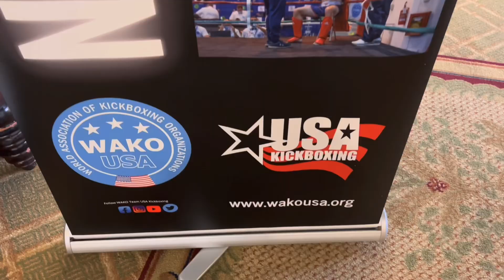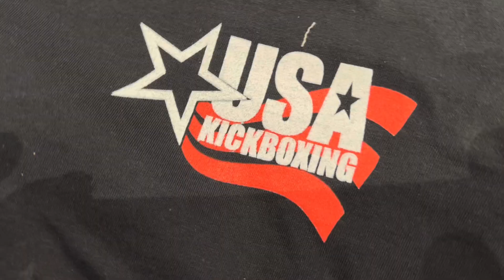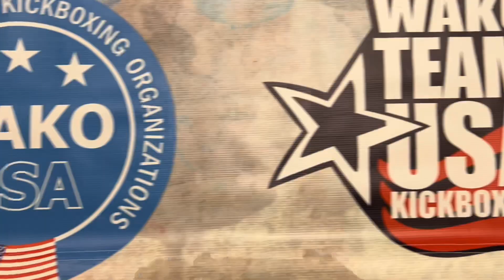WAKO USA Kickboxing nationals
dojo